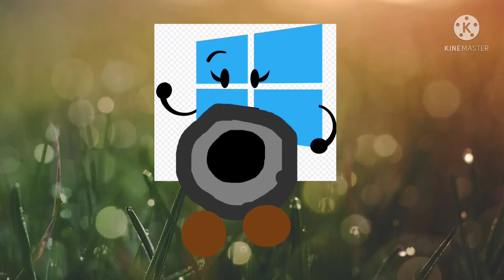Windows 8 coffee-cannon